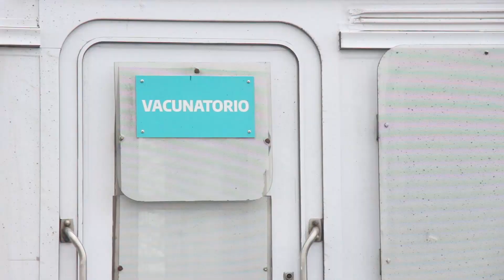Dos novedades importantes de Rivas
Junto a la Delegada de Rivas visitamos el Tren Sanitario del Ministerio de Salud de la Provincia, y pasamos a ver la nueva motoniveladora enviada por Vialidad para mejorar caminos en esa localidad.